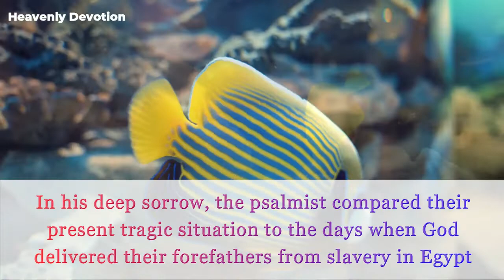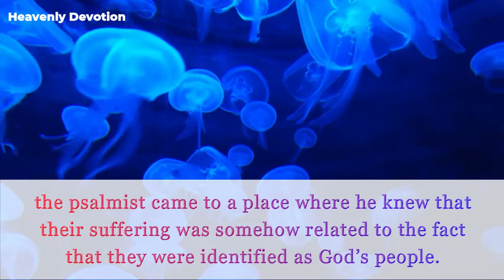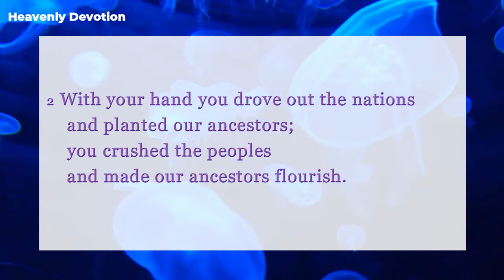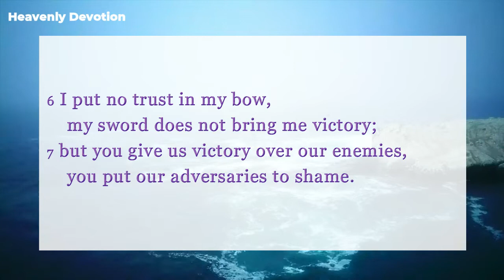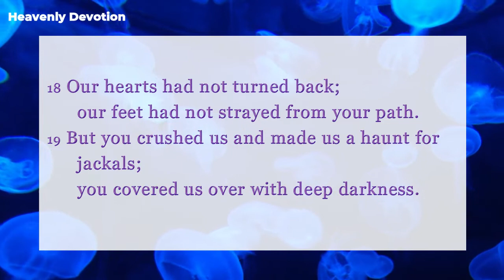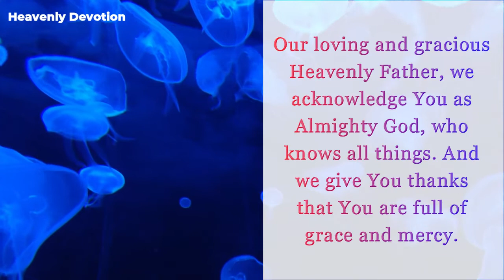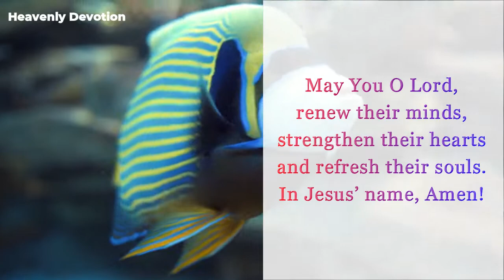Psalm 44 - When God is Silent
1 We have heard it with our ears, O God;
    our ancestors have told us
what you did in their days,
    in days long ago.
2 With your hand you drove out the nations
    and planted our ancestors;
you crushed the peoples
    and made our ancestors flourish.
3 It was not by their sword that they won the land,
    nor did their arm bring them victory;
it was your right hand, your arm,
    and the light of your face, for you loved them.
4 You are my King and my God,
    who decrees victories for Jacob.
5 Through you we push back our enemies;
    through your name we trample our foes.
6 I put no trust in my bow,
    my sword does not bring me victory;
7 but you give us victory over our enemies,
    you put our adversaries to shame.
8 In God we make our boast all day long,
    and we will praise your name forever.
9 But now you have rejected and humbled us;
    you no longer go out with our armies.
10 You made us retreat before the enemy,
    and our adversaries have plundered us.
11 You gave us up to be devoured like sheep
    and have scattered us among the nations.
12 You sold your people for a pittance,
    gaining nothing from their sale.
13 You have made us a reproach to our neighbors,
    the scorn and derision of those around us.
14 You have made us a byword among the nations;
    the peoples shake their heads at us.
15 I live in disgrace all day long,
    and my face is covered with shame
16 at the taunts of those who reproach and revile me,
    because of the enemy, who is bent on revenge.
17 All this came upon us,
    though we had not forgotten you;
    we had not been false to your covenant.
18 Our hearts had not turned back;
    our feet had not strayed from your path.
19 But you crushed us and made us a haunt for jackals;
    you covered us over with deep darkness.
20 If we had forgotten the name of our God
    or spread out our hands to a foreign god,
21 would not God have discovered it,
    since he knows the secrets of the heart?
22 Yet for your sake we face death all day long;
    we are considered as sheep to be slaughtered.
23 Awake, Lord! Why do you sleep?
    Rouse yourself! Do not reject us forever.
24 Why do you hide your face
    and forget our misery and oppression?
25 We are brought down to the dust;
    our bodies cling to the ground.
26 Rise up and help us;
    rescue us because of your unfailing love.